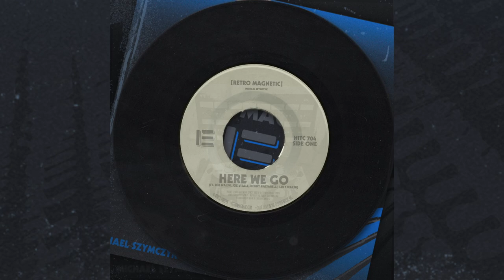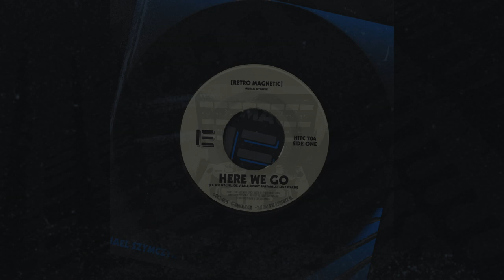Here We Go (Lyric Video)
Here We Go (ft. Joe Walsh, Joe Vitale, Kenny Passarelli, Lucy Walsh)

New Album "Retro Magnetic" out now!